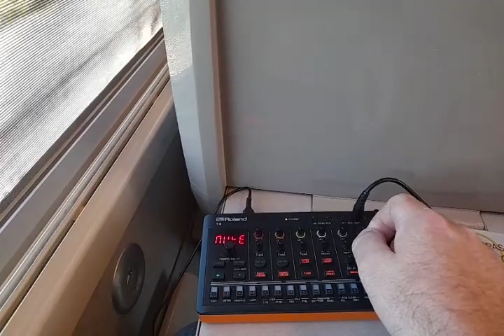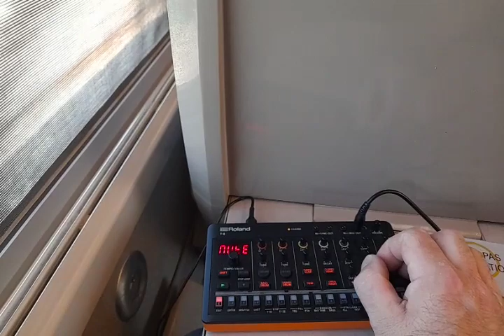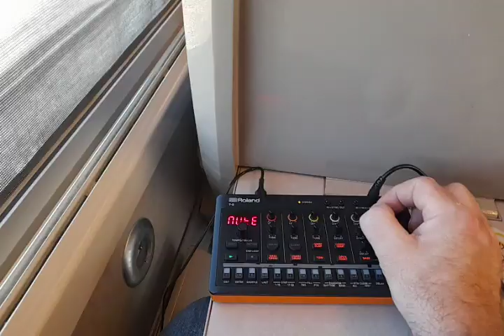Techno Europ Express (Roland T-8)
latest video about detroit techno. I highly recommend his channel !

I wanted to explore what the compacts could do. For this one I only used the T-8 and damn it would be great if it had a cymbal in it ;-)

I used the clap ("hnt" alternative sound) to mimic the sound of a passing train on railways for this one. Here are the settings :
Gain : 180
Decay : 50
Pan : C 0 (centered)
Color : -128
Clap : hnt
Odon : off
SC : 30
ScLy : 8
Reverb : 63
Delay : 0
Tune knob : minimal (turned to the left)
Delay setting : 1-8
Reverb setting : 206

Also found that by activating "mute" in the menu, you can directly mute instruments without pressing shift which was very convenient with only one hand available :-)

All sounds coming from the T-8 without post-processing and recorded live in my android phone with "Open Camera" app (audio set to stereo).